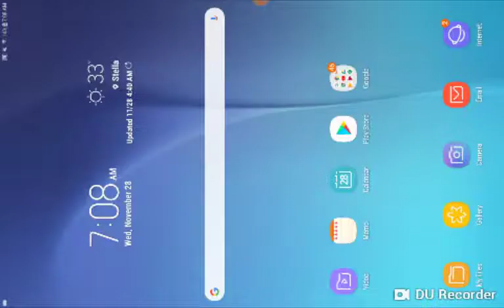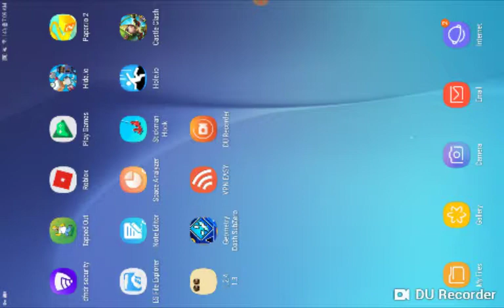JOIN ME PLEASE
JOIN my server the ip is 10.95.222